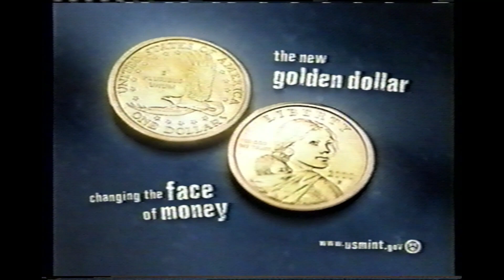Golden Dollar USMint.gov Commercial from 2000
Found on a VHS Tape recorded around 2000 in the Sacramento Valley of Northern California during daytime weekday TV.

Recordings are provided for historical documentation alone and are not intended as endorsements of products, people, networks or politics.